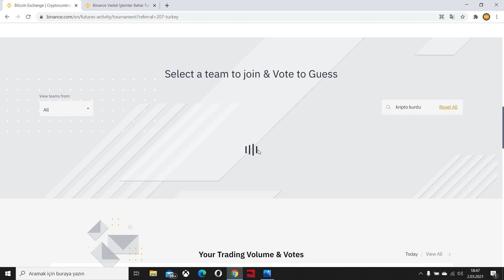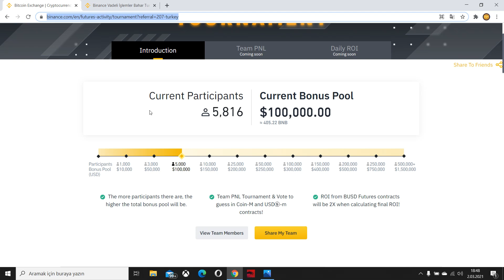Binance Vadeli İşlemler Turnuvası Takımımız Katıl 💰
Takım Adımız : Kripto Kurdu